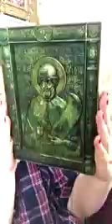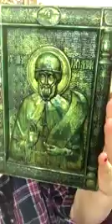Интенсив с Татьяной Куксенко